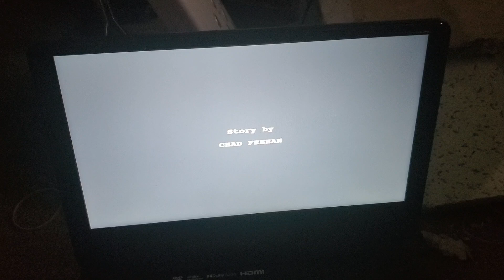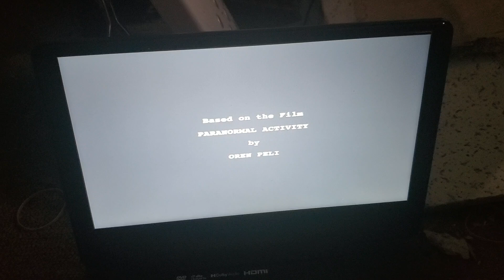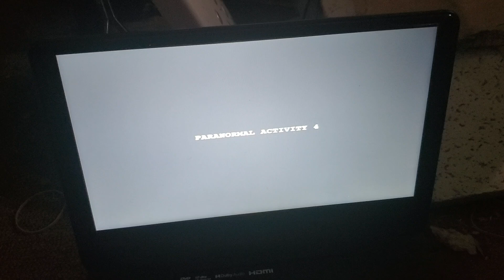Paranormal Activity 4 (2012) Blu-Ray Opening